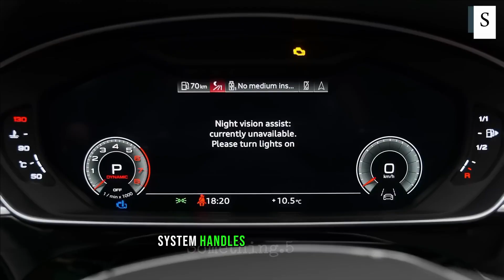AUDI A8 L60, A luxury car can feel you rich....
ntroducing the Audi A8 L 60 TFSI e, a pinnacle of automotive luxury and technological prowess. This executive sedan seamlessly combines opulence with eco-friendly innovation, embodying the essence of sophisticated driving.

The A8 L 60 TFSI e is more than a luxury sedan; it's a statement in efficient performance. Equipped with Audi's cutting-edge TFSI e hybrid technology, this vehicle effortlessly balances power and sustainability. The plug-in hybrid system not only enhances performance but also contributes to a more eco-friendly driving experience.

Step into the lap of luxury with the A8 L 60's executive-class interior. Impeccable craftsmanship and premium materials create an ambiance of refined comfort. From the advanced technology at your fingertips to the spacious, meticulously designed cabin, every detail speaks to the Audi commitment to be best...